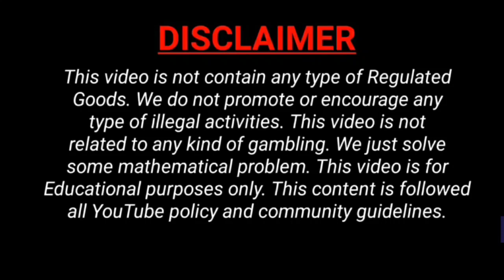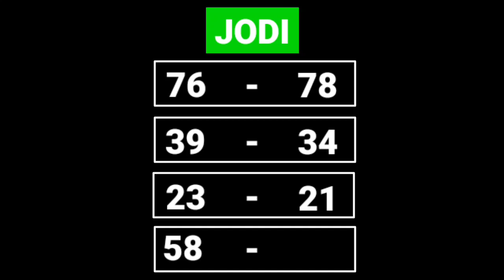Madhur Day Matka 1*12*2021 | Madhur Day Strong OTC | Madhur Day Jodi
In this video, I’ll show you Madhur Day Matka 1*12*2021 | Madhur Day Strong OTC | Madhur Day Jodi

Topics In This Video :

1) madhur day matka
2) madhur day result
3) madhur day today
4) madhur day satta